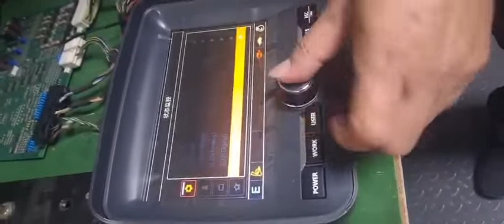How to change the display language 21Q6-30400 21Q6-33400 21Q6-33401 For Hyundai R220-9S R220-9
15E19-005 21Q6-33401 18A18173 MONITOR For Hyundai R60-9 R300 R-9 R220-9S R480-9